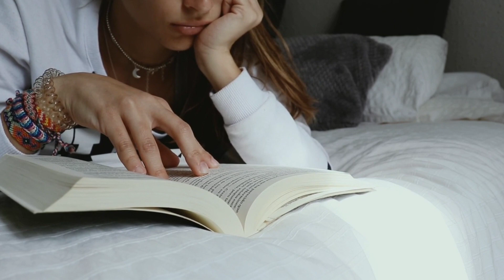Subhadra Kouthi Thile ? ସୁଭଦ୍ରା କୋଉଠି ଥିଲେ ? Story Of Lord Jagannath. Odia Motivational Stories.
Dusmant Brother